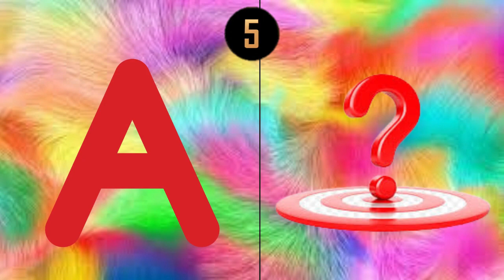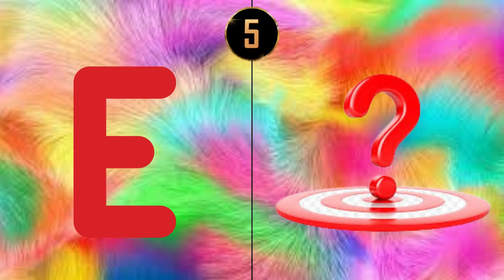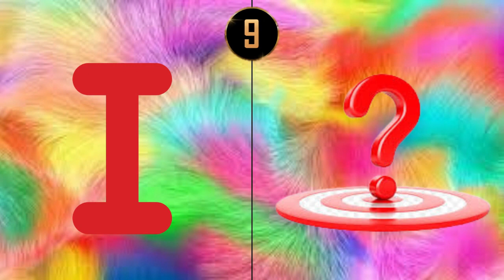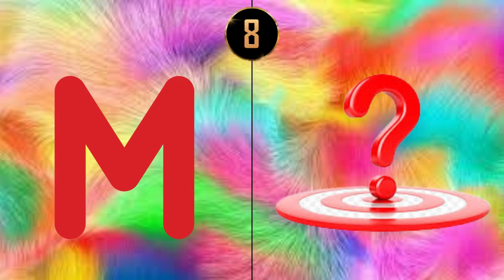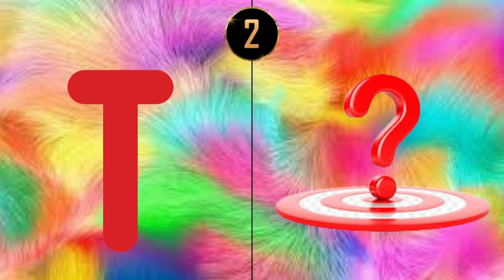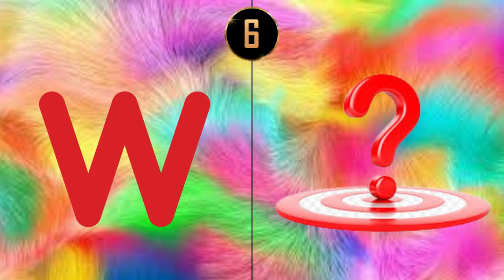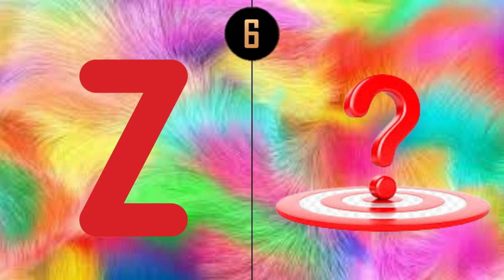Learn Letter Q | The Ultimate Guide to Learning the Letter Q Revealed | Kids Education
YOUTUBE DESCRIPTION:
The Ultimate Guide to Learning the Letter Q Revealed!

In this captivating video, you will embark on a journey to master the intricacies of the letter Q. Whether you're a language enthusiast, a student, or simply curious about the secrets hidden within this enigmatic letter, this guide is your key to unlocking its true potential. Join us as we delve into the depths of linguistic brilliance and uncover the tips, tricks, and fascinating facts surrounding the letter Q. Get ready to expand your knowledge and transform your understanding of language. Watch now and embrace the power of the letter Q!

😍 𝐏𝐥𝐚𝐲𝐥𝐢𝐬𝐭'𝐬 👇

💥Learn food vocabulary in English for kids | Learn food names compilation- Food names in English

💥 School's Things Names in English|Classroom Objects| School's Things pictures| Learn School Things|

**All illustration, animation, music, and voice work produced by the

11. "Mastering the Letter Q: Your Ticket to Linguistic Brilliance"

"The Letter Q: A Gateway to Language Mastery"
"From Novice to Expert: Mastering the Letter Q Made Easy"
"The Letter Q Unraveled: Expert Tips and Tricks"
"Unleash Your Linguistic Skills: Mastering the Letter Q"
The best title among the suggested titles is "The Ultimate Guide to Learning the Letter Q Revealed!" This title combines the power of curiosity and the promise of revealing exclusive information about learning the letter Q. It creates a sense of urgency and entices viewers to click on the video to gain knowledge and insights about this topic.

✅ Engaging Alphabet Song: The upbeat rhythm and captivating melody of Bouncy Beats make learning the letter B enjoyable and memorable for kids.
✅ Visual Learning: Colorful and vibrant visuals help children associate the letter B with everyday objects, enhancing their visual recognition skills.
✅ Phonics Focus: Through repetitive pronunciation, kids will gain familiarity with the sound of the letter B, making it easier for them to form words and understand phonics.

"Learn Letter S for Kids | Fun Alphabet Song"
"Learn Letter P for Kids | Catchy Alphabet Song"

We hope this video has sparked enthusiasm for learning the letter B in your little ones. Let's continue to make education exciting and enjoyable together!

The information provided in this educational context is intended for general purposes only and should not be considered as professional advice or guidance. While every effort has been made to ensure the accuracy and reliability of the information presented, we make no representations or warranties of any kind, express or implied, about the completeness, suitability, or availability of the information contained herein.